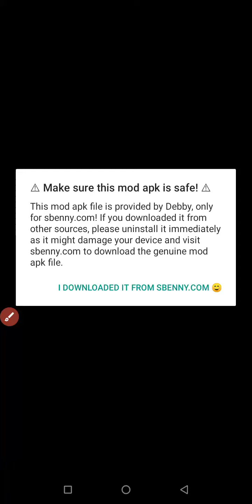Alien Path v2.8.2 MOD APK GAMEPLAY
Game details :
Alien path - control a funny alien and destroy evil robots. Create a way in the maze for the hero using special tiles with arrows. Apply your logic skills and intelligence during the journey across the galaxy in this Android game. On each planet you will need to create a way for a courageous alien and take it to the exit of the maze and help him defeat enemies.

Features of Alien Path for Android

• 16 unique aliens
• Over 50 power leveling cards
• Many exciting levels
• Evil robots

Turn the arrows placed in the maze to change the direction of the hero's movement. The alien will rush along the created way crushing enemies. Have fun by downloading the MOD APK of Alien Path for free, at Sbenny.com!

Mod features :
- Unlimited Money
- Unlimited Gems
- Unlimited Spirit
- Unlimited SupremeSparks
- No Cheat Detection (NEW)
- No Ads (NEW)